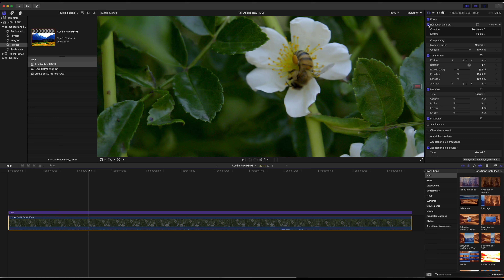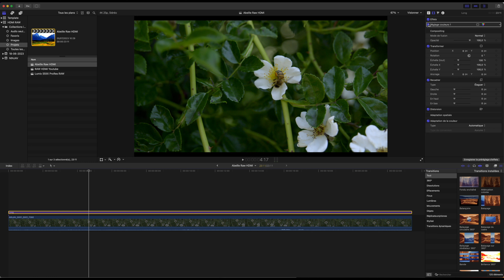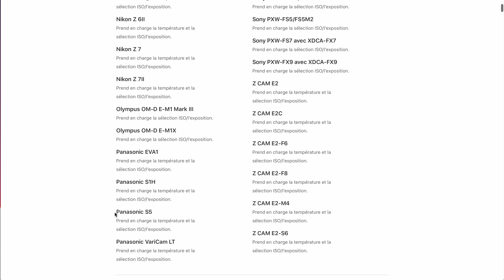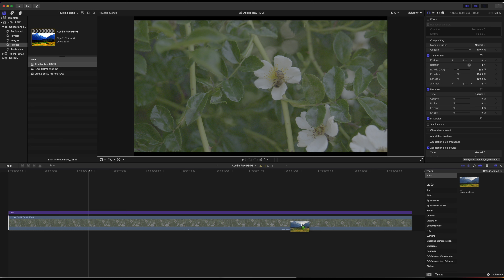Comment FILMER une VIDEO RAW ? Quels avantages ? Quels inconvénients ?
Filmer une vidéo RAW qu'est-ce que cela signifie ? Quels sont les avantages et les inconvénients de ce format vidéo ? Pourquoi opter pour une vidéo RAW vs MOV vs MP4 ? Je vous montre aussi comment effectuer les modifications dans un mini tuto final cut.

📸  MATÉRIEL ÉVOQUÉ :
- Lumix GH6 nu (Amazon) / (Fnac) / (Digit-Photo) / (IPLN)
- Lumix GH6 + 12-60mm f3.5-5.6 (Amazon) / (Fnac) / (Digit-Photo) / (IPLN)
- Lumix GH6 + Leica 12-60mm f2.8-4.0 (Amazon) / (Fnac) / (Digit-Photo) / (IPLN)
- Lumix S5 II X nu (Amazon) / (Fnac) / (Digit-Photo) / (IPLN)
- Lumix S5 IIX Pack (Amazon) / (Digit-Photo) / (IPLN)
- Lumix S5IIX + 20-60mm + 50mm f1.8 (IPLN)
- Fujifilm X-S20 nu (Fnac) / (Digit-Photo)
- Fuji X-S20 + 15-45 mm (Fnac) / (Digit-Photo)
- Fujifilm X-S20 + 18-55mm (Fnac) / (Digit-Photo)
- Nikon Z8 nu (Fnac) / (Digit-Photo) / (IPLN)
- Nikon Z8 kit (Fnac) / (Digit-Photo) / (IPLN)
- Atomos Ninja V Plus (Amazon) / (Digit-Photo) / (IPLN)
- Atomos Ninja V (Amazon) / (Digit-Photo) / (IPLN)
- BlackMagic Video Assist (Amazon) / (Digit-Photo) / (IPLN)

🎥 MATÉRIEL DE TOURNAGE :

- Lumix GH6
- Leica 25 mm f1.4
- Lumix G9 (deuxième caméra)
- Godox SL100 Bi-color
- Pied éclairage Godox
- Softbox Godox
- Pavotube Nanlite 6CII
- Rode Wireless GO II
- Micro Lavalier